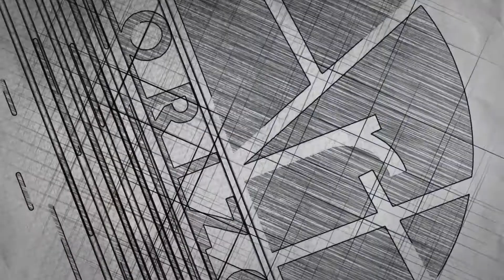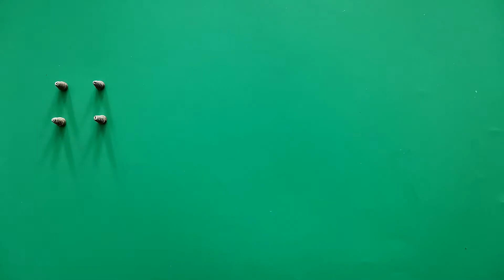Mr Bean by Paper Quilling || Paper Art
Hi everyone.. In this video you will find how to make Mr Bean by Paper Quilling. Enjoy !